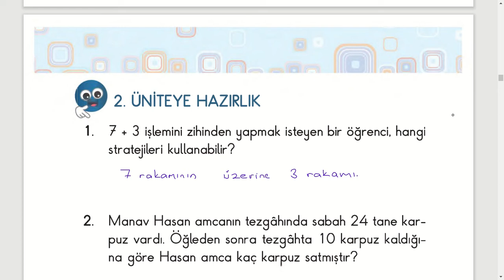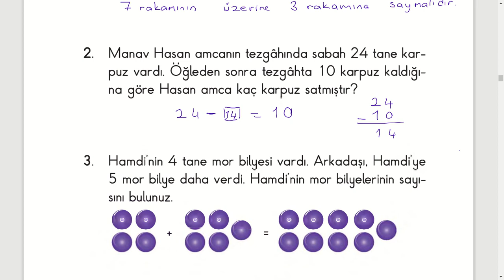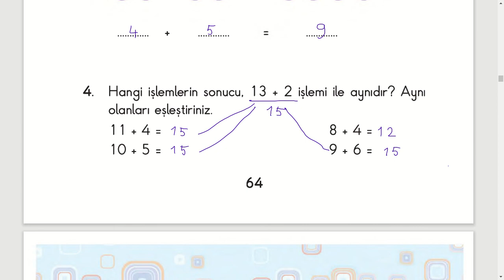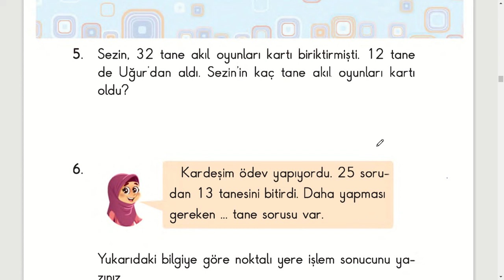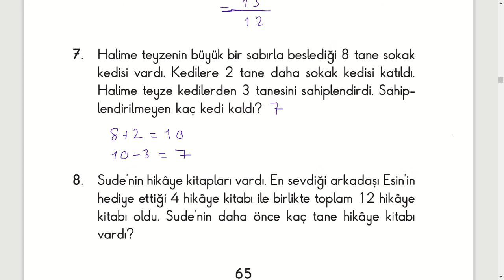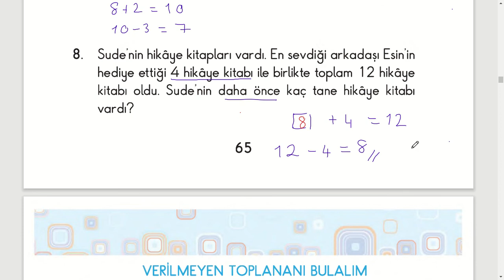2 üniteye hazırlık 2 sınıf matematik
2  üniteye hazırlık    2  sınıf matematik kitabı sayfa 64 65 cevapları